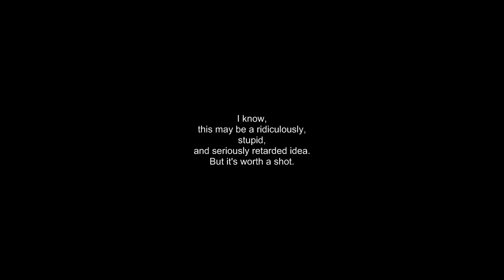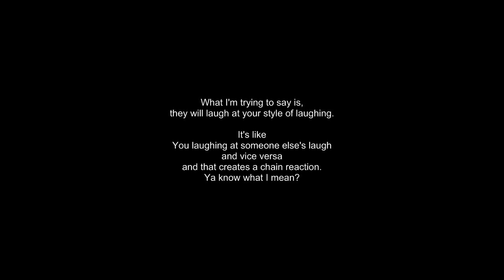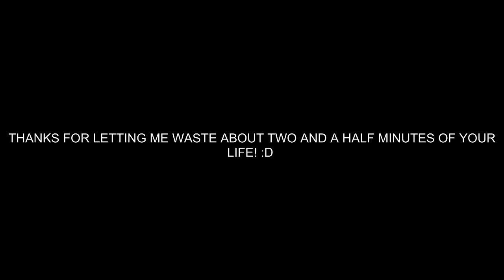SMS - TeeHee Laughing Technique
Also, try watching this thing in HD.
This is the laughing technique.
All the info you need is in the video.

TheTouchsmart Productions 2011